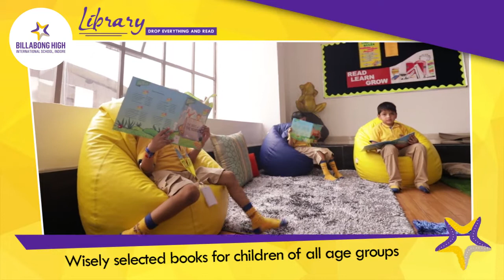Billabong High International School Indore | Library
A well-stocked library at Billabong High International School Indore encourages children to absorb themselves and indulge in reading. DEAR (Drop Everything And Read) space provided in the library helps them to discover the pleasure of reading.